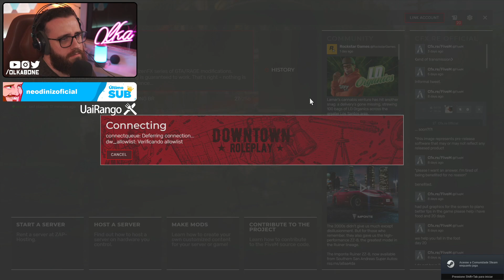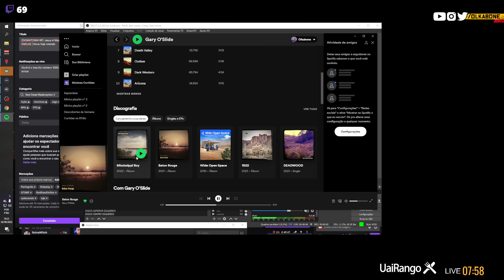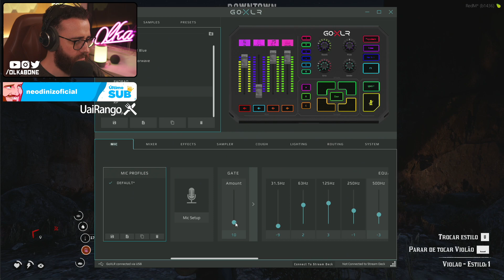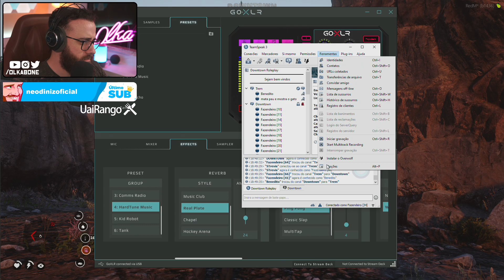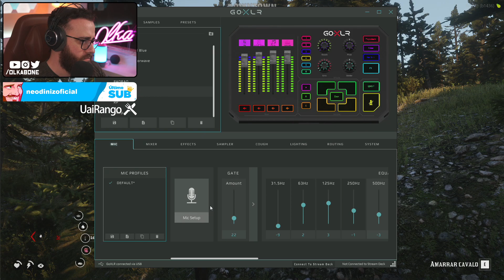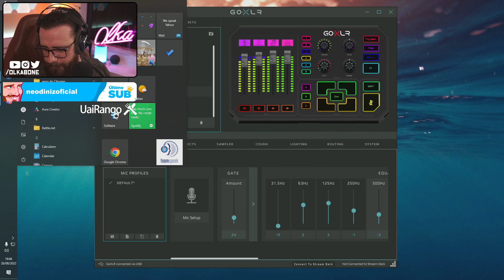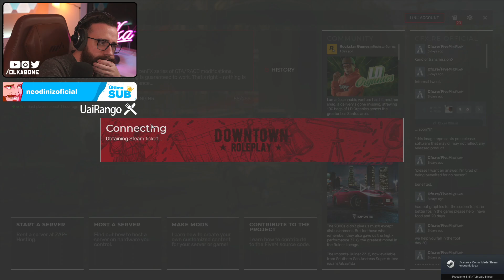Olkabone jogando Red Dead Redemption 2 RP (Jesus no Velho Oeste - Parte 85)